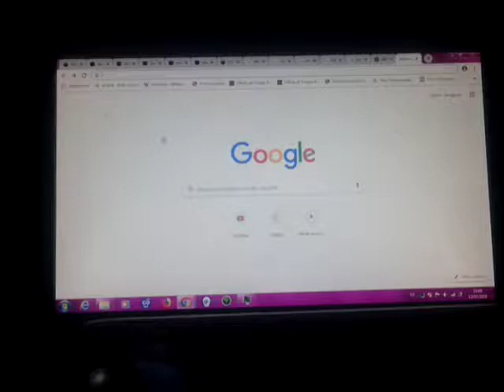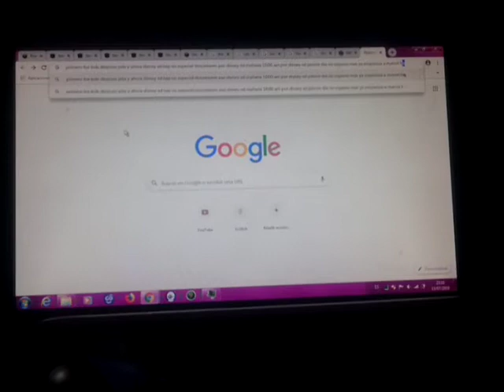ríp disney xd 2009-2019 especial inicio de marvel hq 2